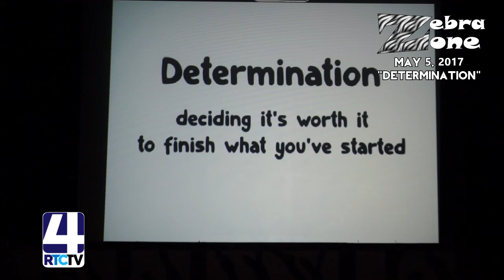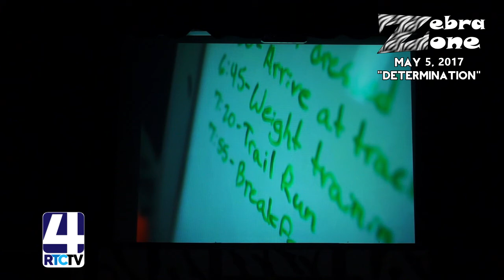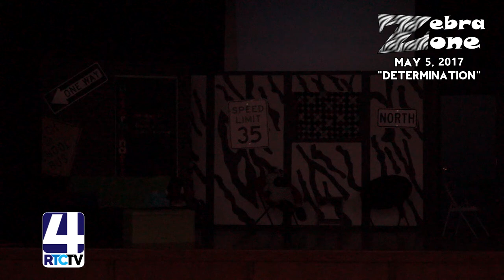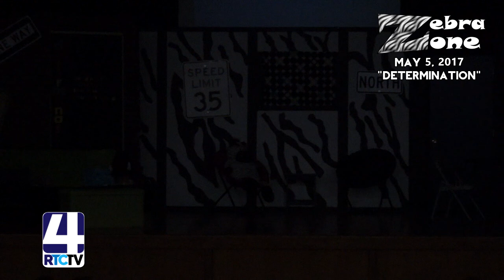OP Zebra Zone Determination 05 05 17